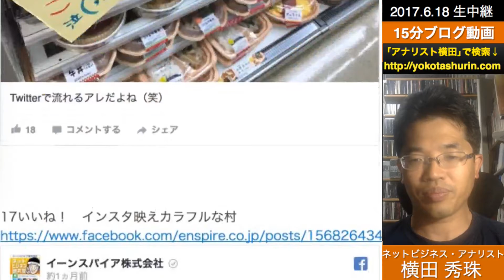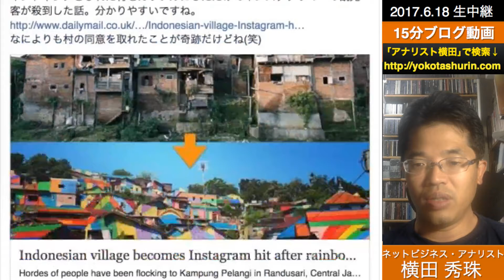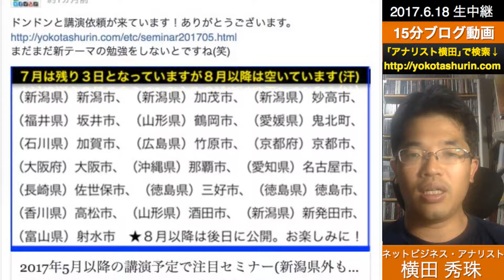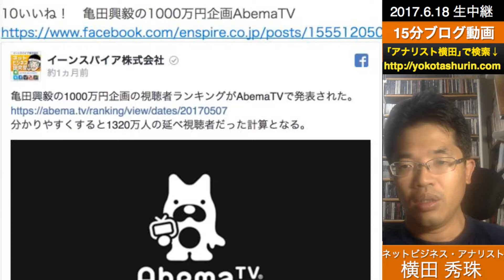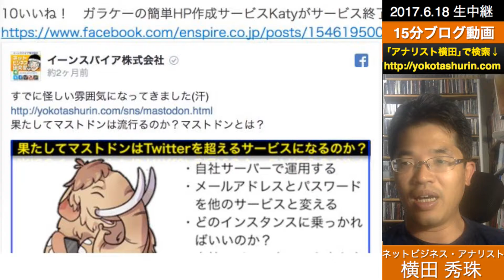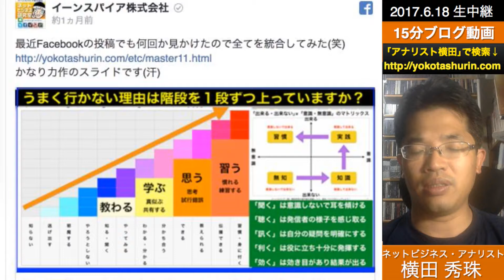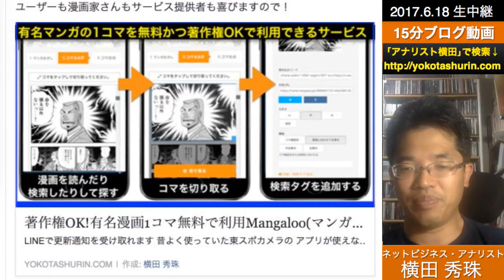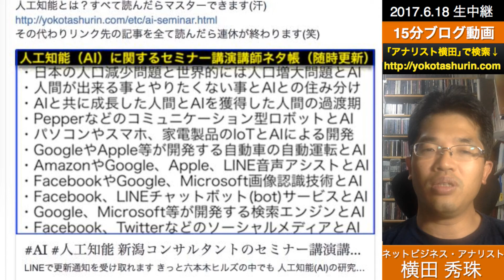2017年5月度Facebookページ投稿いいね数ランキング20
2017年5月度Facebookページ投稿いいね数ランキング20